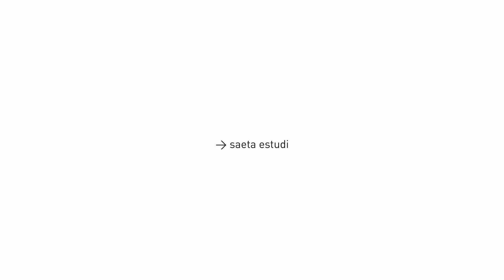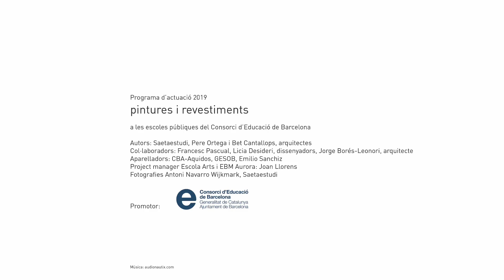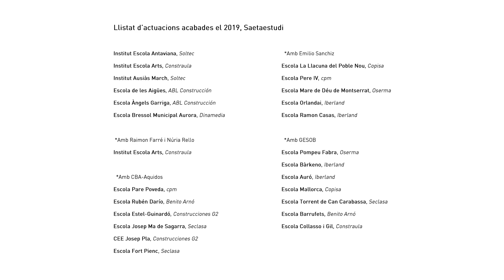Finalista Interiorisme FAD 2020 - Projectes de pintura i revestiments per a les escoles del CEB 2019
Diverses adreces (Consorci d’Educació. Plaça d'Urquinaona 6). Barcelona

Autors/Autores/Authors:
Pere Ortega Andreu, Elisabet Cantallops i Dalmau, arquitectes
(Saetaestudi)